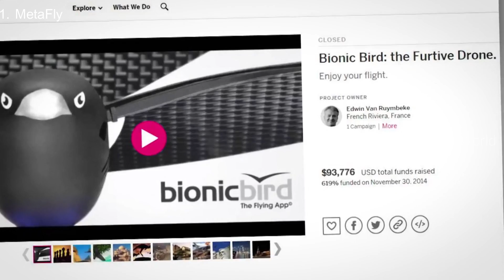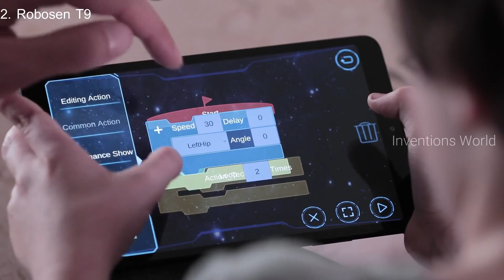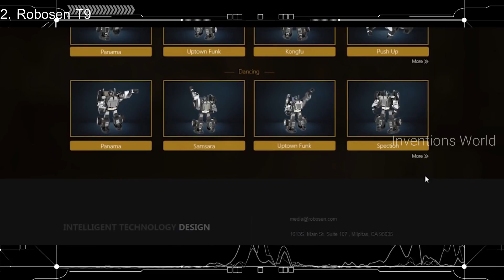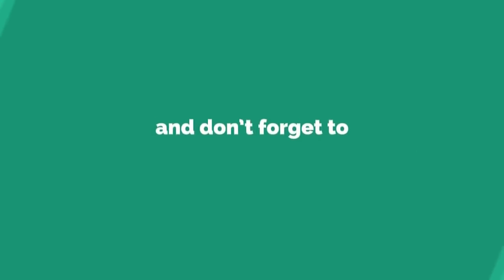Some Cool Robotic Creatures With AI Technology You Can Buy Right Now.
Some Awesome Robotic Creature With AI Technology You Can Buy Right Now.

1. MetaFly | A New Flying Experience.
An absolutely unique biomimetic controllable creature. Forget about drones, it's time to experience flight like never before.

2. Robosen T9 Robot
The World’s First Intelligent Auto-Transforming Programmable Robot

3. Vector Robot by Anki, A Home Robot Who Hangs Out & Helps Out, With Amazon Alexa Built-In

4. IHBUDS Remote Control Toy Robot for kids

5. Anki Cozmo - Collector's Edition Educational Robot for Kids